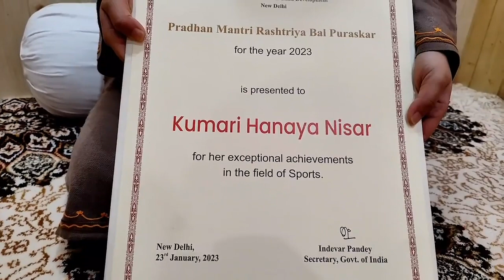A 16-year-old girl from South Kashmir's Anantnag district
A 16-year-old girl from South Kashmir's Anantnag district has brought laurels to the entire J&K by bagging a very prestigious Pradhan Mantri Rashtriya Bal Puraskar (PMRBP), 2023 award.

Hanaya Nisar, a resident of Kokernag area of Anantnag, has been given this award as she had represented India and won the Gold Medal in the 3rd World SQAY Martial Arts
Championship held in Chingju, South Korea in October 2018.